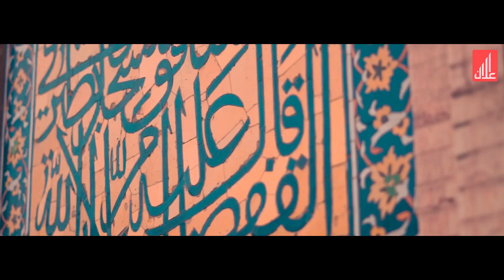Wishing Happy Ramzan 2021 - Elaan Marketing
May Allah protect you from all evil and bring you peace, joy, and hope by accepting your prayers and rozas this Ramzan

Wishing Happy Ramzan 2021
Elaan Marketing